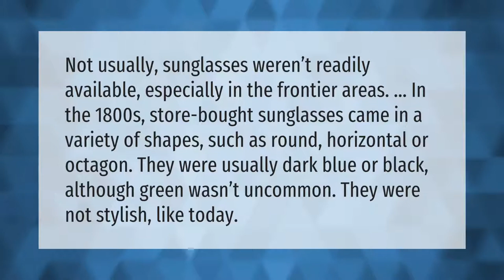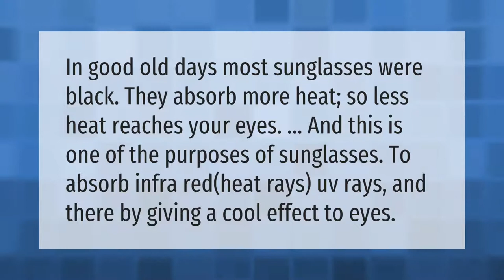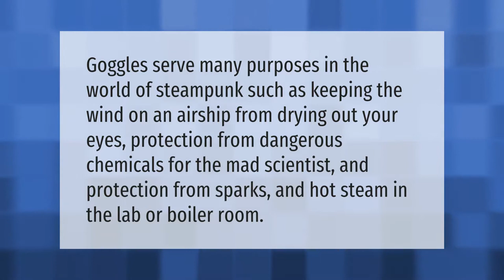Did sunglasses exist in the 1800s?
00:00 - Did sunglasses exist in the 1800s?
00:42 - Why are sunglasses black?
01:10 - What country invented sunglasses?
01:40 - Who wore the first sunglasses?
02:10 - Why do Steampunks wear goggles?

Laura S. Harris (2021, April 19.) Did sunglasses exist in the 1800s?
    AskAbout.video/articles/Did-sunglasses-exist-in-the-1800s-238606